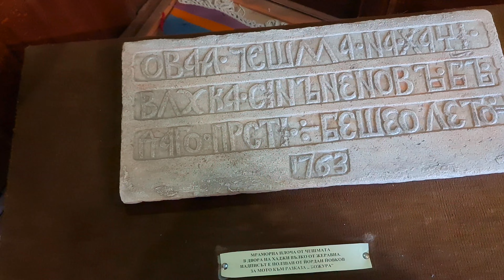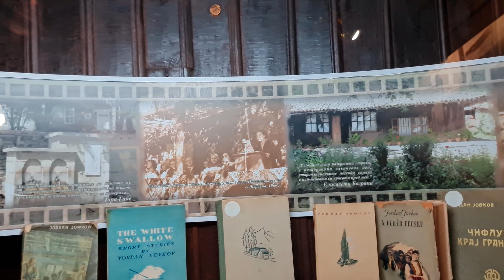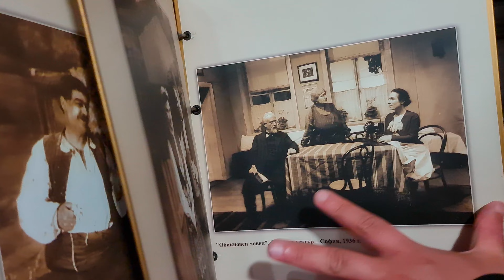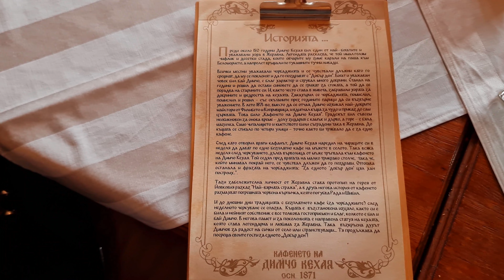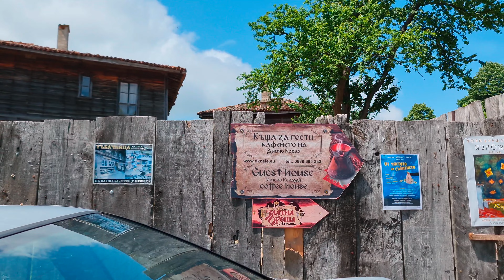Днес в този травел влог посетихме село Жеравна. Благодарим от ❤️ на нашите прекрасни домакини!! 🙏🌡️☕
Дружинка в този влог ще ви представим семейният бизнес на наши много близки семейни приятели. Посетихме къщата музей на Йордан Йовков. Ако имате някакви въпроси относно нощувки и т.н. сме Ви предоставили телефон за връзка (гарантираме Ви че ще останете изключително доволни). Приятно гледане на всички,а за тези които ни виждат за пръв път ще Ви помолим да се абонирате харесате и споделите клипа с приятели за да може нашето "Смело семейство"  да продължава да расте !!!  БЛАГОДАРИМ 🙃☺️🤍🔥🍀 18/06/2023г.